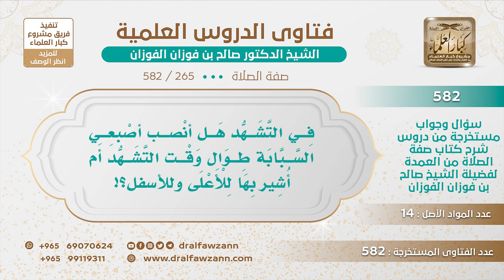[265 -582] هل يشرع تحريك أصبع السبابة طوال وقت التشهد في الصلاة؟ - الشيخ صالح الفوزان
-"السؤال: في التشهد هل أنصب أصبعي السبابة طوال وقت التشهد أم أشير بها للأعلى وللأسفل؟
الجَوَابُ: يعني قصده هل يحركها أو لا يحركها؟ هذا الأمر سهل، إن شاء يحركها وإن شاء بدون تحريك.
للاشتراك في قناة الشيخ صالح الفوزان
سؤال وجواب من شرح صفة الصلاة ( 582 ) مقطع

للاستفسار والإقتراحات والدعم
رئيس الفريق
لمشروع كبار العلماء